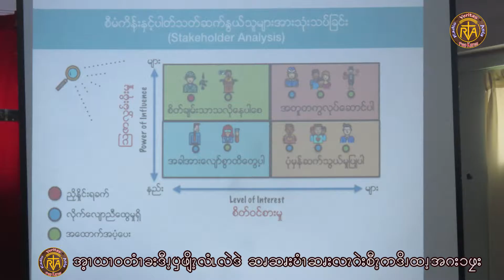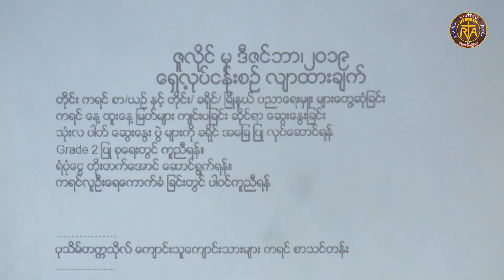ဧရာဝတီတိုင္​း ကရင္​စာ​ေပႏွင္​့ယဥ္​​ေက်းမႈ စြမ္​း​ေဆာင္​ရည္​ျမင္​့တင္​​ေရးသင္​တန္​း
ဧရာဝတီတိုင္​း ကရင္​စာ​ေပႏွင္​့ ယဥ္​​ေက်းမႈ​ေကာ္​မတီသည္​ စံခ်ိန္​စံၫြန္​းႏွင္​့ျပည္​့ဝ​ေသာစီမံကိန္​းတစ္​ခုျဖစ္​​ေပၚလာ​ေစရန္​ ကမာၻကအသိအမွတ္​ျပဳႏိုင္​​ေသာအဖြဲ႔အစည္​းတစ္​ခုအျဖစ္​သို႔​ေရာက္​႐ွိသြားႏိုင္​​ေစရန္​ရည္​ရြယ္​ခ်က္​ျဖင္​့ စြမ္​း​ေဆာင္​ရည္​ျမင္​့တင္​​ေရးသင္​တန္​းကို ပုသိမ္​ၿမိဳ႕႐ွိ က႐ုဏာလူမႈစည္​းလံုးညီၫြတ္​​ေရးစင္​တာတြင္​ျပဳလုပ္​သြားခဲ့ပါသည္​။